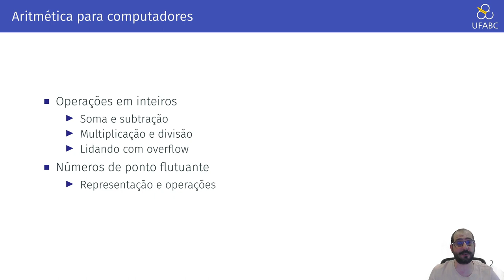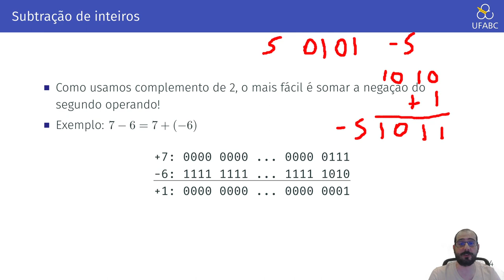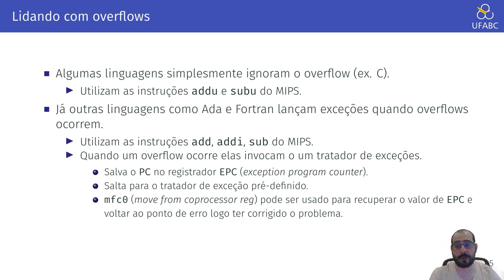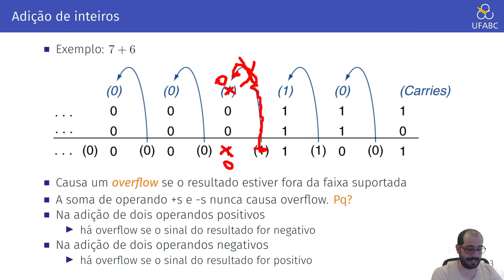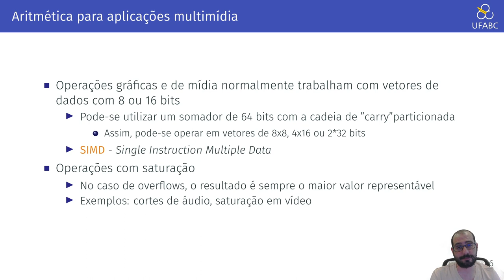3.1 - Arquitetura de Computadores - Dizia eu que a aritmética...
Neste vídeo começamos o estudo sobre operações aritméticas e a sua implementação em computadores.